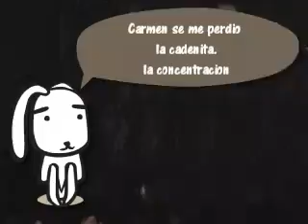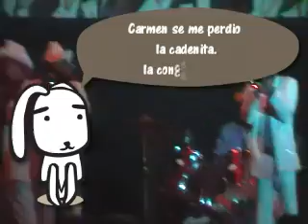conce carmen se me perdio la kadenita